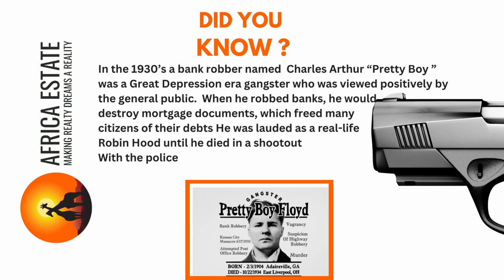𝐓𝐡𝐞 𝐔𝐧𝐭𝐨𝐥𝐝 𝐒𝐭𝐨𝐫𝐲 𝐨𝐟 𝐏𝐫𝐞𝐭𝐭𝐲 𝐁𝐨𝐲 𝐅𝐥𝐨𝐲𝐝:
𝐓𝐡𝐞 𝐔𝐧𝐭𝐨𝐥𝐝 𝐒𝐭𝐨𝐫𝐲 𝐨𝐟 𝐏𝐫𝐞𝐭𝐭𝐲 𝐁𝐨𝐲 𝐅𝐥𝐨𝐲𝐝: 𝐇𝐨𝐰 𝐚 𝐆𝐫𝐞𝐚𝐭 𝐃𝐞𝐩𝐫𝐞𝐬𝐬𝐢𝐨𝐧-𝐄𝐫𝐚 𝐆𝐚𝐧𝐠𝐬𝐭𝐞𝐫 𝐂𝐡𝐚𝐧𝐠𝐞𝐝 𝐑𝐞𝐚𝐥 𝐄𝐬𝐭𝐚𝐭𝐞 𝐅𝐨𝐫𝐞𝐯𝐞𝐫

Pretty Boy Floyd, also known as Charles Arthur, was a notorious gangster in the 1930s who became famous for robbing banks and destroying mortgage documents. While his actions were criminal, they had a significant impact on the real estate industry. By destroying mortgage documents, Floyd helped many families keep their homes during the Great Depression. Today, we can learn from his story and appreciate the importance of home ownership, especially during difficult times. Join us as we delve into the fascinating history of Pretty Boy Floyd and his impact on the world of real estate.